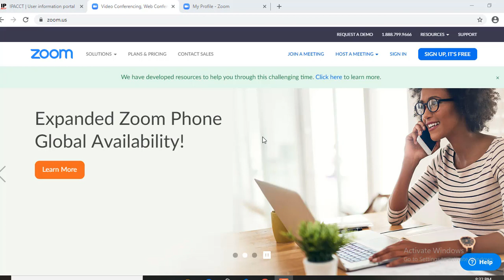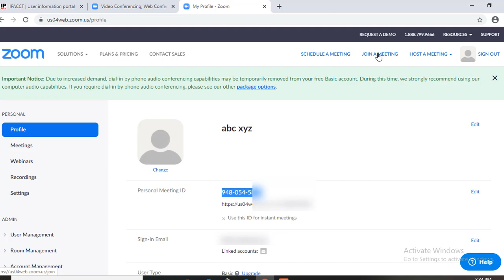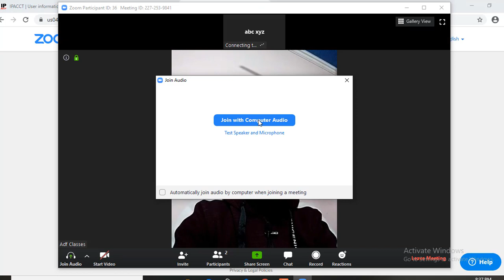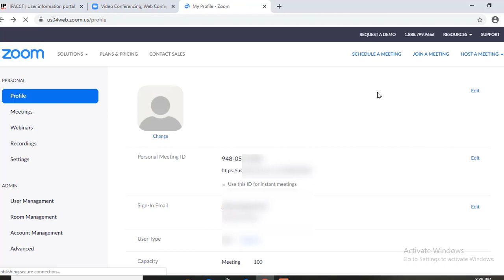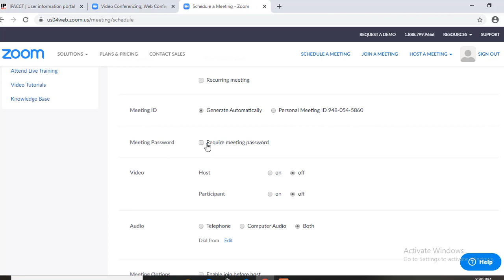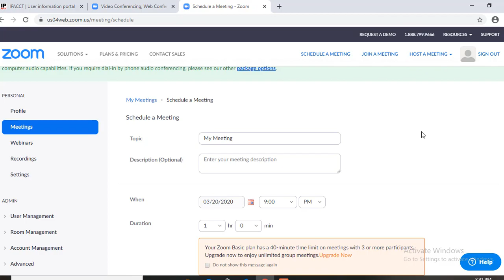How to use Zoom App for making online class room in hindi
Link for best deals:
green screen
full playlist MS EXCEL in hindi
Akashdeep Foundation
how to teach online classes from home in hindi
how to teach online classes in hindi
how to teach online classes using zoom
how to teach online classes from home